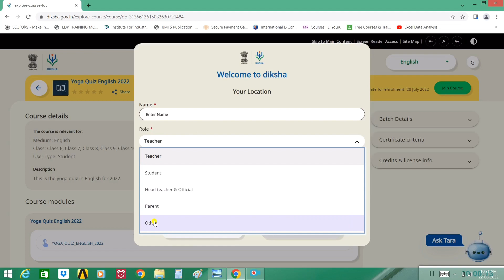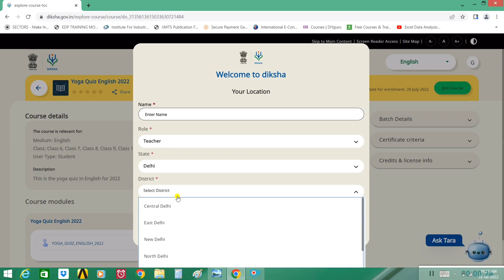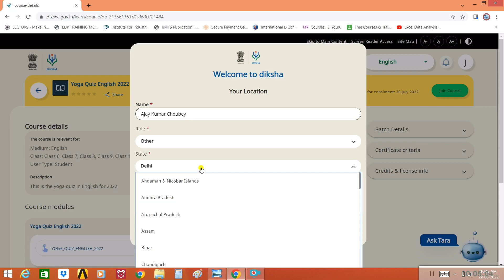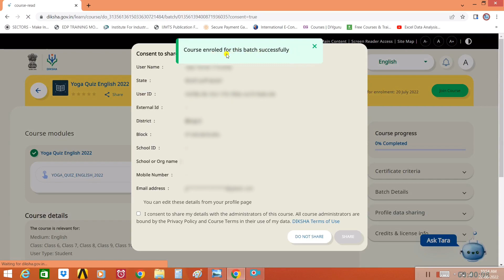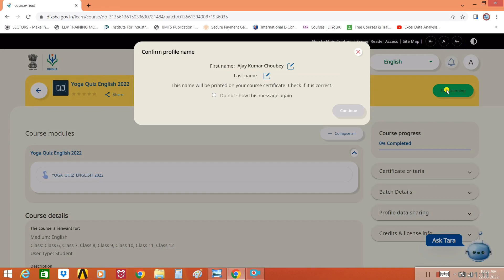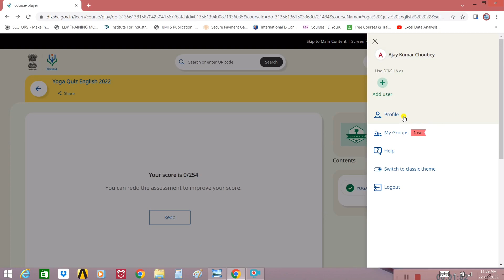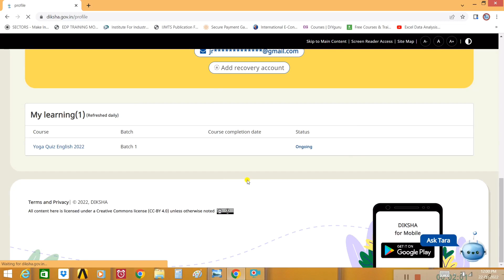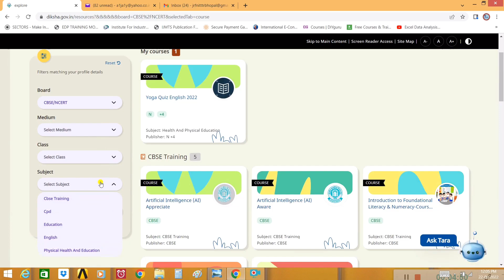Free Certificate Course by NCERT Course for All I दीक्षा anyone join get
NCERT और दीक्षा लर्निंग गवर्नमेंट एजुकेशन प्लेटफार्म है। और इन दोनों ने मिलकर के एक
कोर्स आज लांच कर दिया है।

NCERT and Diksha Learning is a government education platform, and these two together has been launched a course today.